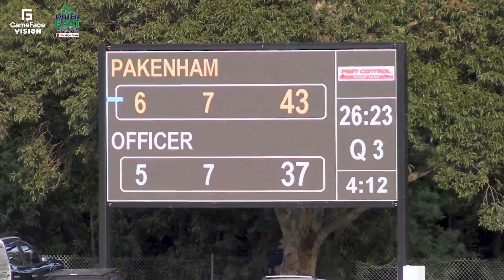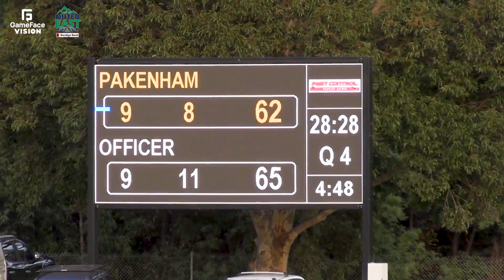R3 Prem Snrs Pakenham V Officer 27-04-2024